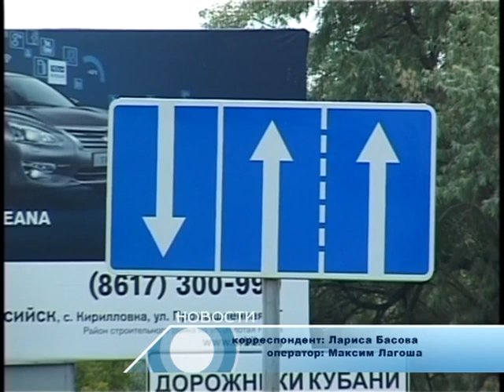Новости "Анапа Регион" от 8 июля 2014 года